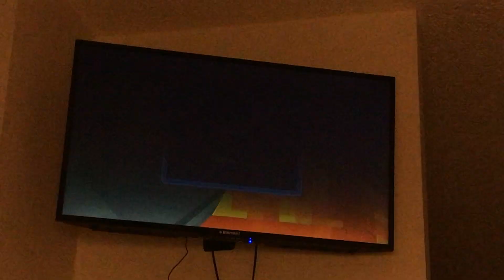Mario mash 2